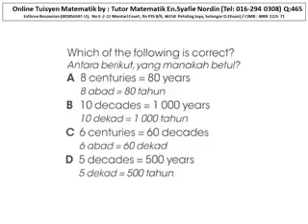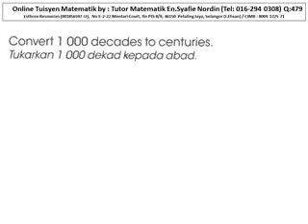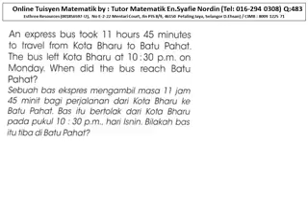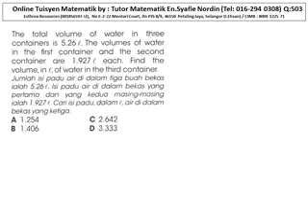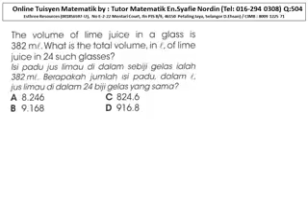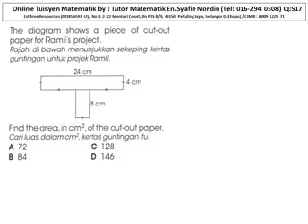Tuisyen Matematik: Soalan 457-519 (Darjah 4,5 & 6)